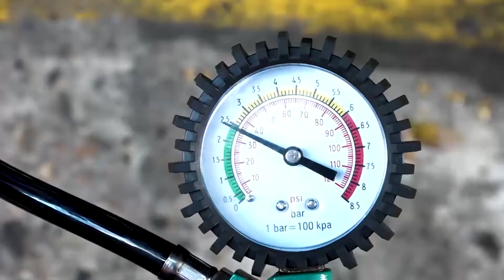Los 10 puntos que debes revisar antes de salir de viaje | David Romero Mecánico | Semana Santa 2021